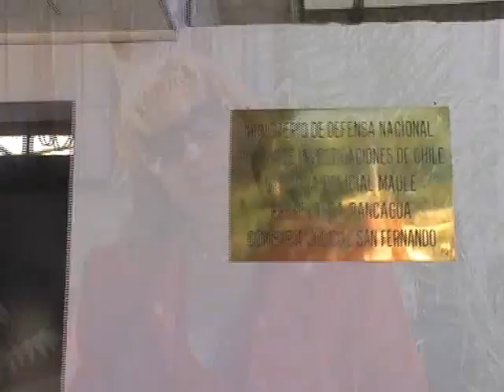Microtraficantes detenidos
Investigaciones detiene a traficantes de marihuana en sector oriente